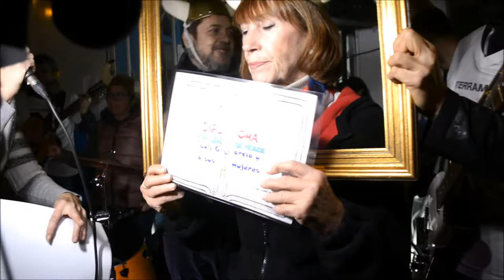Las mujeres: primera línea en las vías luchando por el soterramiento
23/11/2017.
Murcia.
Está pasando...